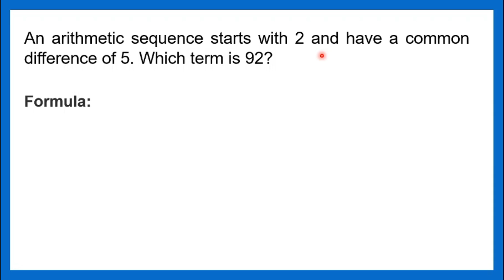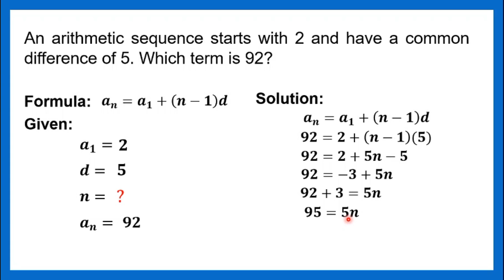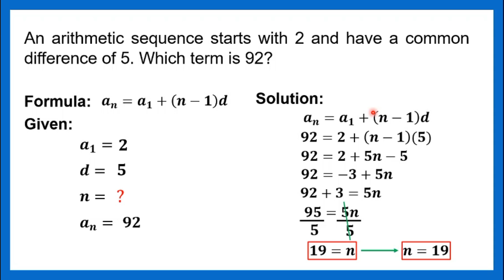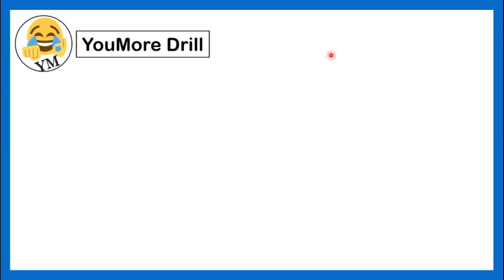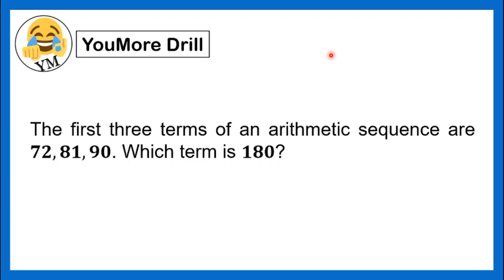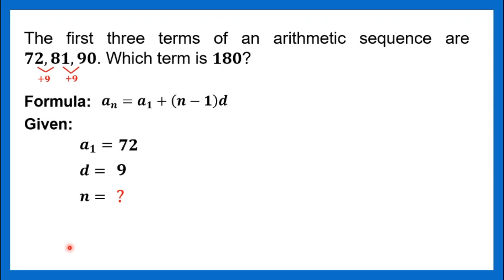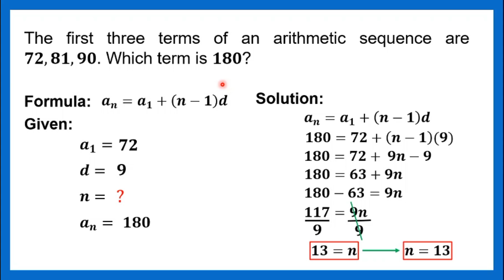[TAGALOG] Grade 10 Math Lesson: SOLVING ARITHMETIC SEQUENCE (Part IV) - FINDING THE TERM POSITION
Grade 10 Math Lesson: YouMore Kwenturuan tungkol sa kung paano isolve ang Term Position ( n ) ng Arithmetic Sequence. Manood, makinig, mag-enjoy at matuto. 😉👌
Happy Learning!